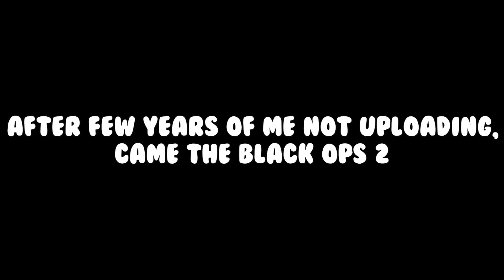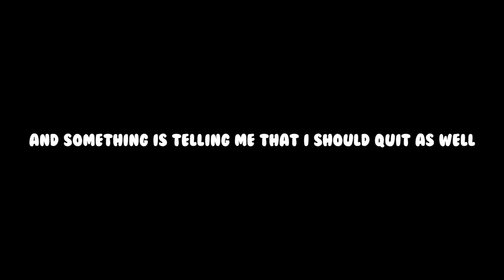AM I QUITTING YOUTUBE? (Probably my last ever video)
Should I quit YouTube? Tell me down in the comments section bellow.

PlayStation - ItsThatOrangeGuy

►Help them grow

On this channel you are going to see all new call of duty infinite warfare and modern warfare remastered glitches. I won't upload Bo3, as I don't have that game anymore. If you ever want me to make a video about a glitch or make a tutorial on something, just leave it down in the comments section bellow. If I like your idea or if it's requested a lot, I will upload it as a video. I don't upload IW anymore, because I'm really not a fan of that game and most of my subscribers came for mwr glitches so I'll stick with that. There are days when there's really nothing to post, but from now I always have a backup video to post if there's nothing else, so you're going to see daily uploads.